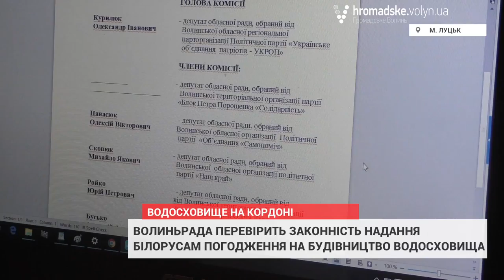Волиньрада візьметься за врегулювання ситуації на українсько-білоруському кордоні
Волинська обласна рада ухвалила звернення до Парламенту про створення Тимчасової спеціальної комісії  щодо перевірки документів, які стосуються процесу делімітації українсько-білоруського кордону. Питання, від якого ось вже кілька місяців лихоманить поліські села, серед яких і Ветли Любещівського району, розглядали на черговій сесії 14 липня.